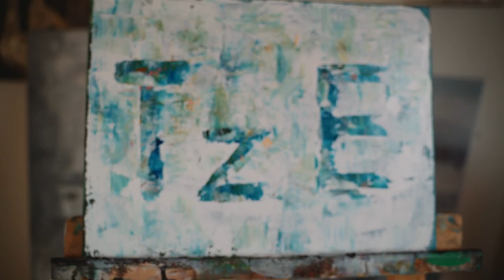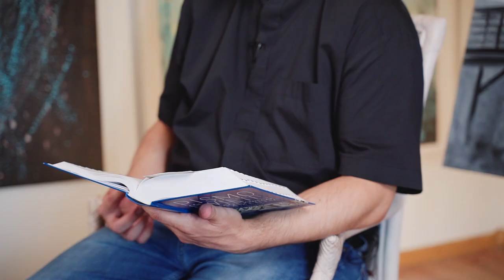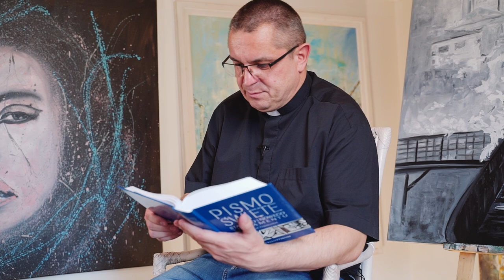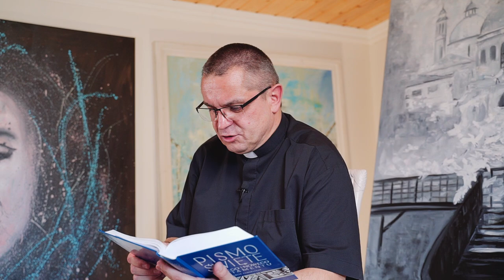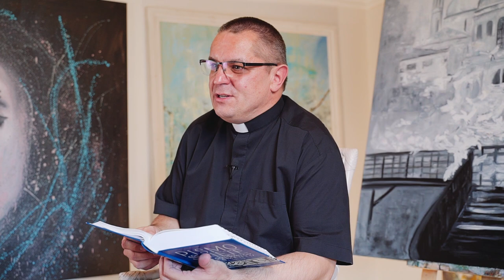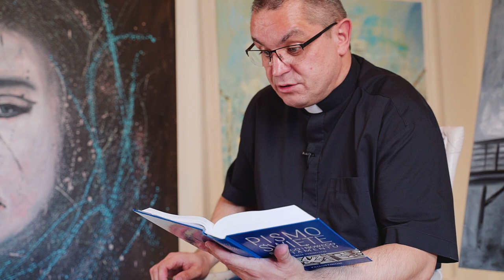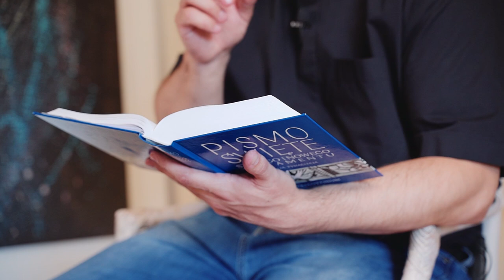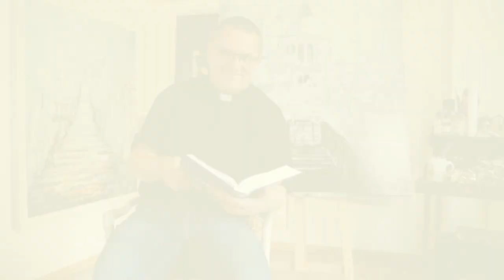Kryzys pomaga odkryć talent Tydzień z ewangelią medytacja o. Paweł Adamarek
Bóg docenia tych którzy są mu wierni. Swoje talenty pomnażają zgodnie z życzeniem swojego Pana. Kolejnym krokiem jest powierzenie jeszcze większych bogactw oraz wejście do radości Pana, czyli obcowanie z Nim na wieki. Każdy z nas jest zaproszony do współpracy zarówno w działaniu jak i radości Pana.

Seria filmów przygotowanych w związku z obchodami XX Tygodnia z Ewangelią w Diecezji Bielsko-Żywieckiej. Poranne rozważania Słowa zmierzają do przekonania, jakim Bóg chce abyś żył: MASZ TALENT!
o. Paweł Adamarek zaprasza na medytację o przypowieści o talentach. To medytacja o wielkim zaufaniu jakie gospodarz składa w ręce sług.
Szczególne podziękowania za pomoc przy realizacji nagrań, składamy Pani Marzenie Iskrzyckiej z Galerii Pod Rotuzem .